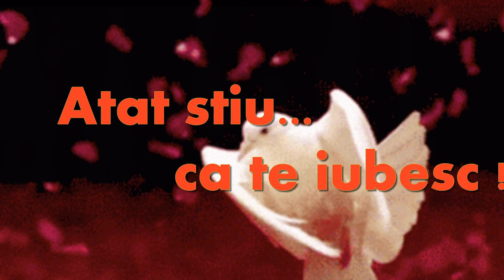Atat stiu......ca te iubesc ! --------By JennyT